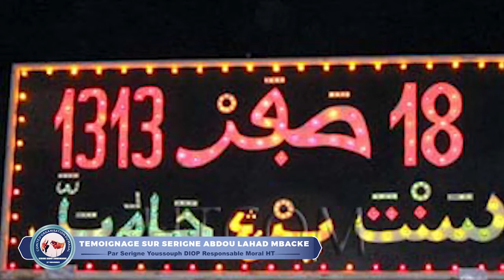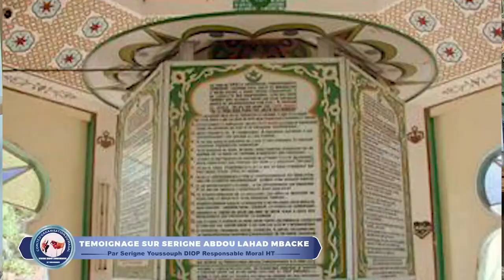Témoignage de Serigne Youssou Diop *Serigne Abdoul Ahad daf niu waxone ni khassida yi b..*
Mouride24 Tv, dans l'univers de la Mouridiyyah